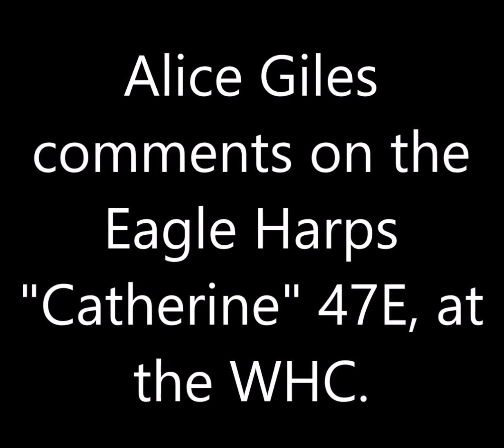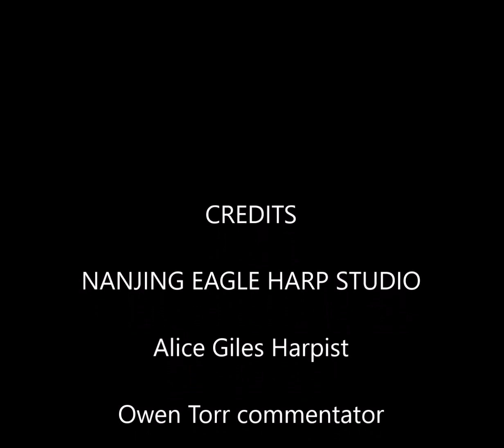Alice Giles Tries an Eagle Harp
Alice Giles, one of the world's leading harpists, plays an Eagle Harp for the first time at the World Harp Congress 2017 in Hong Kong, She comments with Australian harpist Owen Torr as she plays. She was so satisfied with the craftsmanship and quality of sound of these harps, that she has become the Eagle Harps dealer in Australia.